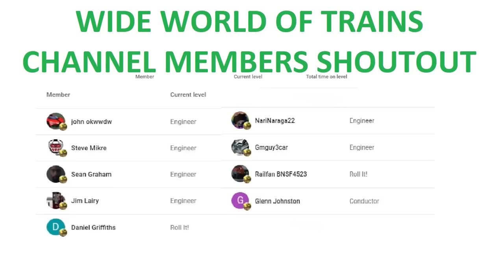I Was Filming a Train And This Happened Out Of Nowhere! CSXT Engine 82. Coal Train Meets CP Train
I was Filming a Train And This Happened Out Of Nowhere!  CSX Coal Train Meets CP Train! Coal Train! Very fast CSX Stack Train! UP Engine on NS Train! GP38-2 on CSX Train!  7 Trains in all in this action packed train video filmed in and around Dun Kirk NY on March 222nd 2022.
0:00 Intro.
0:56 We are at the Berry Road crossing in Pomfret, New York on 15 March 2022 as CSX train I166 is approaching the Lake Road crossing. At 1:06 train I166 starts across Lake Road. At 1:36 train I166 starts across Berry Road. At 1:44 as you are pan to the east, we see a westbound CSX coal train approaching Berry Road. At 2:08 CSX train E655 hits the Berry Road crossing. At 2:22 CSX train I166 finishes crossing Berry Road. At 3:39 CSX train E655 finishes crossing Berry Road. You zoom in on the last coal car on train E655 as the train continues west. At 4:07 CSX train E544 passes the Lake Road crossing. At 4:44 the gates go up at the Lake Road crossing.
5;21 We are at the Berry Road crossing in Pomfret, New York on 21 March 2022 as we are looking at an approaching CSX intermodal train coming past the Mile Post 47 signals. You never did mention in your comments about this train what the CSX symbol was for this train. At 5:28 the gates go down at the Martin/Lowell Road crossing. At 6:04 the train starts across the Marin/Lowell Road crossing. At 6:14 the gates for the Lake Road crossing go down. At 6:34 the train crosses the Lake Road crossing. At 7:06 the train starts across the Berry Road crossing. At 7:25 the train has past the Berry Road crossing. After the gates go up at the Berry Road crossing and a car passes, you zoom in on the end of the train as it continues east. At 7:57 the intermodal train passes the Mile Post 44.8 signals. At 8:19 the lights on the Mile Post 44.8 signals go dark. At 8:37 the gates at the Van Buren Road crossing go up.
9:27 We are at the CSX Mile Post 41 curve on the west side of Dunkirk, New York on 22 March 2022. We are looking at CSX train C750 which is coming down off the elevated tracks through Dunkirk, New York. The C750 is the Dunkirk Local which is on its way back to the CSX Rail Yard in Erie, Pennsylvania. The Dunkirk Local has finished its work for the day in the Dunkirk area.
11:09 We are at the Berry Road crossing in Pomfret, New York on 16 March 2022. CSX train I008 is approaching from the west. At 10:12 we catch our first glimpse of the mid-train DPU. The mid-train DPU crosses Berry Road at 12:17. At 13:15 CSX train I998 passes the Berry Road crossing. After train I008 passes, you zoom in on the end of the train as it goes east. At 13:47 train I008 passes the Mile Post 44.8 signals.
13:53 We are at the CSX Middle Road crossing on 22 March 2022. At 14:33 CSX train I158 starts across Middle Road. At 14:38 you receive a late horn salute from the engineer of train I158. At 15:14 CSX train C750, the Dunkirk, Local, backs into the picture as it shoves back on the lead track into the Dunkirk Rail Yard. The conductor is hanging on the ladder of the last covered hopper car at the end of the train. At 15:55 CSX train I158 has passed Middle Road. You follow the Dunkirk Local as it continues to back into the Yard.
16:36 We are at the CSX Temple Road crossing on 16 March 2022. This location is also known as CSX Control Point 42. CSX train Q569 is approaching. At 18:11 a 60 foot boxcar with the Conrail name and logo on the upper right corner and with NYC reporting marks appears. At 20:24 we hear the CSX defect detector at Mile Post 42.6 reports that there are no defects on train Q569. The defect detector is located a little west of Temple Road.
21:01 We are at the Berry Road crossing in Pomfret, New York on 22 March 2022 as the Norfolk Southern gates are lowering. At 21:12 we hear the horn on Norfolk Southern train 15M blowing as it approaches the Berry Road Crossing. At 21:26 Norfolk Southern train 15M starts across Berry Road. The train is powered by a Norfolk Southern engine and an Union Pacific engine. Norfolk Southern train 15M is passing Berry Road at the maximum allowable speed for a freight train. At 22:16 the last car of Norfolk Southern train 15M passes Berry Road. At 22:20 the Norfolk Southern defect detector at Norfolk Southern Mile Post 46.3 reports that there are no defects on train 15M. At 22:57 the Norfolk Southern defect detector repeats its report.
23:19  Your Outro begins and ends at 26:11.
Please help out my channel by watching another one of my videos, leaving a Comment and hit the thumbs up button when you watch them and SUBSCRIBE to Wide World of Trains to see New Train Videos That I add on YouTube every day!